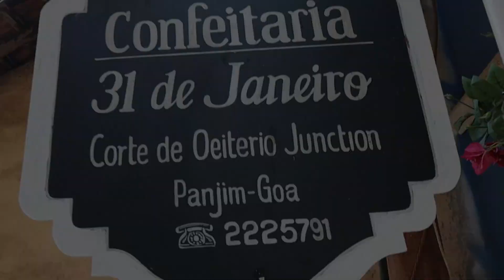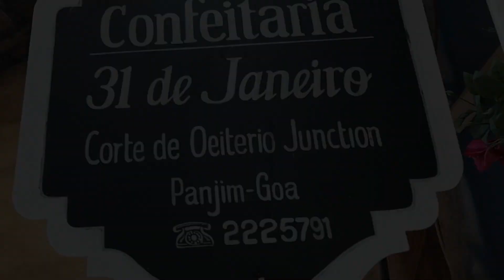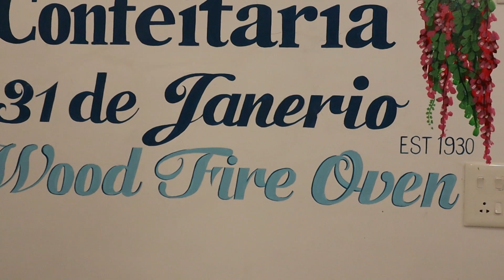92-YEAR-OLD BAKERY!!! Goa 2022 | must visit places to eat and chill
92-YEAR-OLD BAKERY!!! Goa 2022 | must visit places to eat and chill